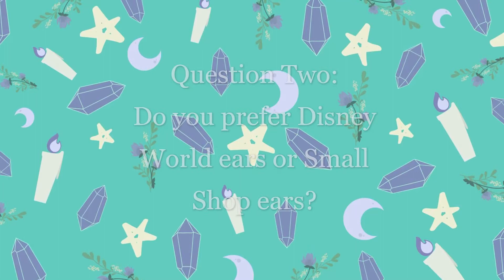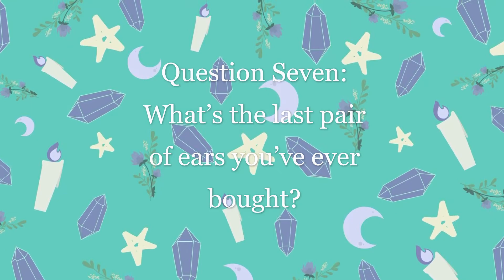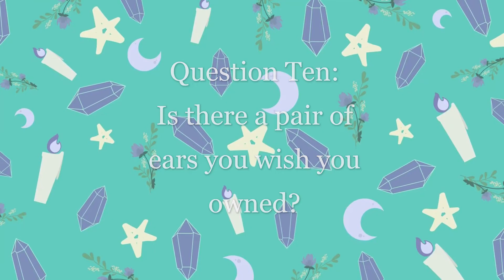My First Video! NerdGirlMagic Does The Disney Damsels Ear Tag!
AnasCreationsByAna Etsy Shop
HappiestPlaceOnEars Etsy Shop